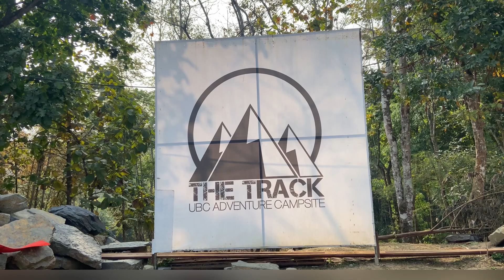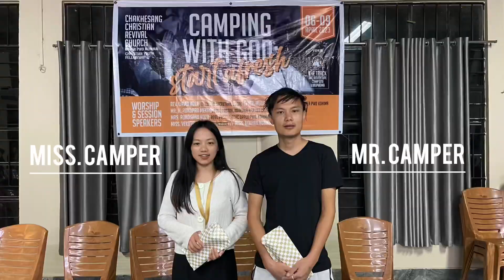Youth Camp | CCRC Upper PWD Kohima | The Track: UBC Adventure Campsite, Kiruphema